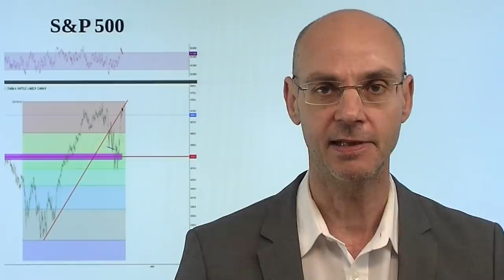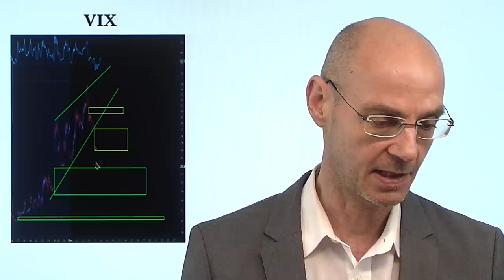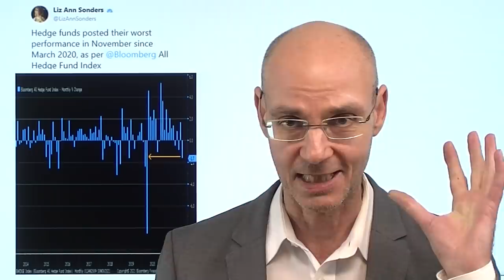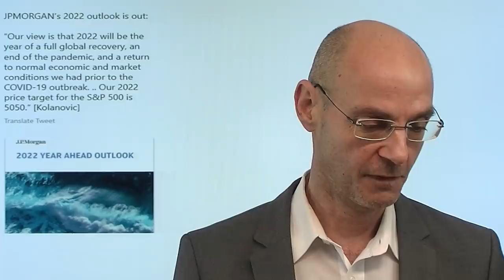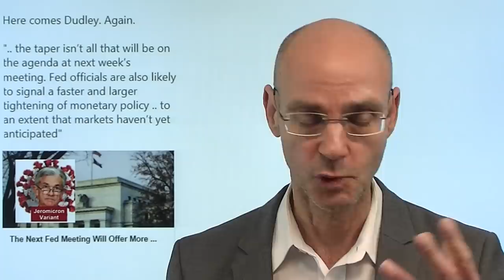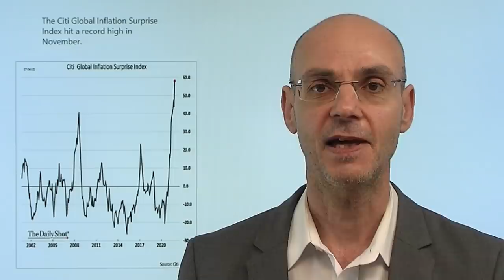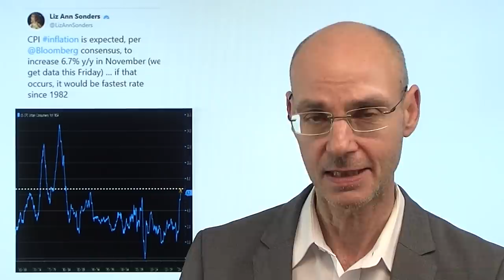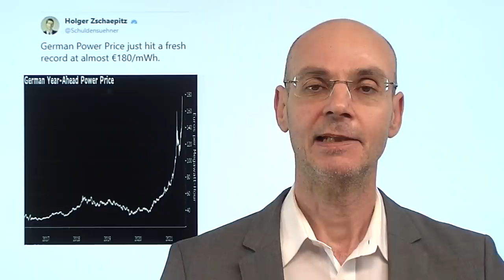Bullen gewinnen eine Schlacht, aber noch nicht den Krieg! Marktgeflüster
Hinweis aus Video: "Warum Olaf Scholz seine Kanzlerschaft einem Molotowcocktail verdankt!"

Mit der massiven Rally von Nasdaq und Dow Jones gestern (und abgeschwächt auch vorgestern) haben die Bullen ganz klar eine Schlacht gewonnen - aber eben noch nicht den Krieg! Ob die Bullen diesen Krieg gewinnen, entscheiden zwei Dinge: erstens die Entwicklung der Inflation (frische Daten dazu am Freitag) - und noch wichtiger: die Reaktion der Fed auf diese Inflation auf ihrer Sitzung nächste Woche. Zwar rechnen die Märkte mit einem beschleunigten Tapering, aber unklar bleibt, wie die Fed ihre Einschätzung in Sachen Zinsanhebungen kommunizieren wird. Der Ex-Chef der New York Fed warnte heute, dass die Märkte die hawkishe Wende der Notenbank unterschätzen würden. Dass Nasdaq und Co eine Jahresendrally absolvieren, gilt dagegen vielen als geradezu sicher..